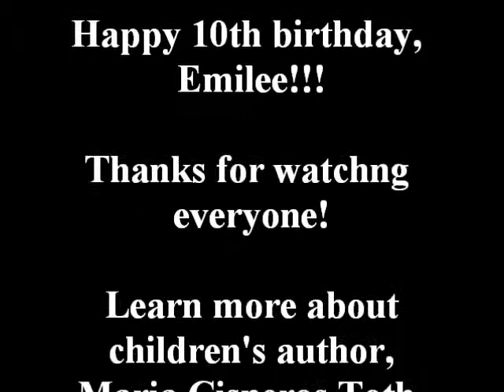Emilee's 10th Birthday at Mickey's House, Disneyland!!!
I'm a children's author who also loves Disneyland! Here's my little friend Emilee and I celebrating her birthday at Mickey's House! Happy birthday, Emilee! Learn more about children's author, Maria Cisneros Toth,